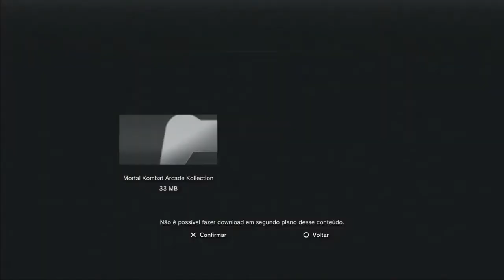Mortal Kombat II (PSN/PS3/ARCADE) #64 GamePlay Retrô Comentado